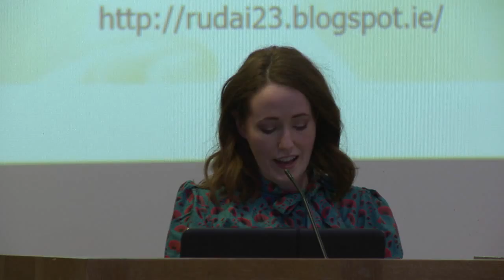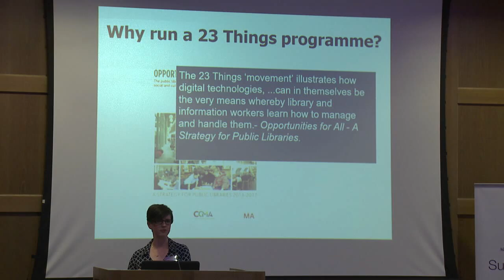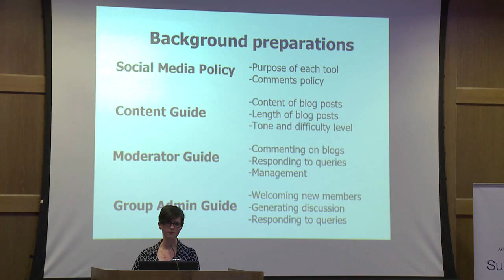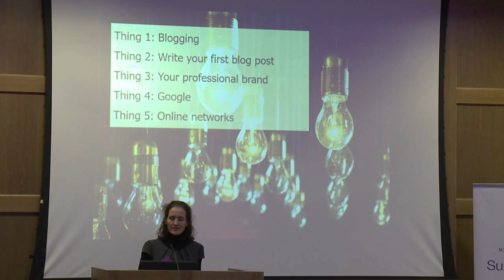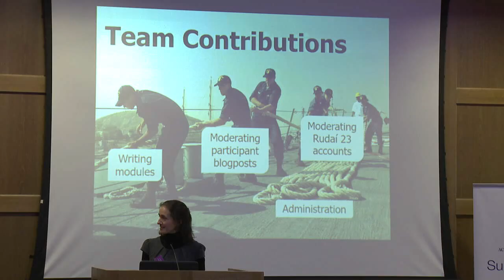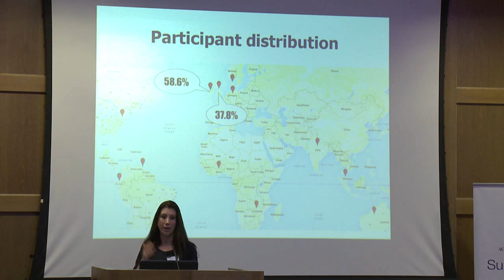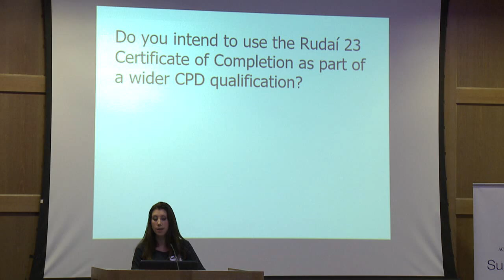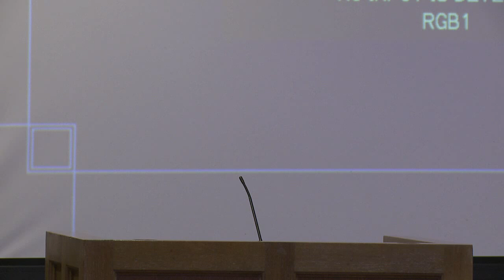Rudaí23: An online course to upskill [...] | Niamh O'Donovan, Stephanie Ronan, Caroline Rowan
In the current economic climate, new approaches to training the 21st century librarian are needed. To address this need, a free collaborative online course (Rudaí 23), based on the original 23 Things project, was developed by several members of the Western Regional Section of the LAI, with additional collaborators recruited via Twitter. The primary aims comprised the provision of instruction in relation to web tools, advocacy, and on legal, technical and professional topics. This case study details the logistics of establishing, developing, moderating and managing an online course with a team of ten voluntary instructors and a readership of over 300 people. Each “Thing” was researched and written by experienced professionals and tailored to meet the modern librarian’s needs. Participation comprised a learning component, completing a task and writing a reflective blog post. The instructors moderated blog posts and the emerging Rudaí 23 community provided online encouragement and support for other contributors. This project drew participants from around the world, highlighting the need for courses of this nature in the information profession. In addition to achieving the learning outcomes of the course, a supportive, collaborative online community network was also established.